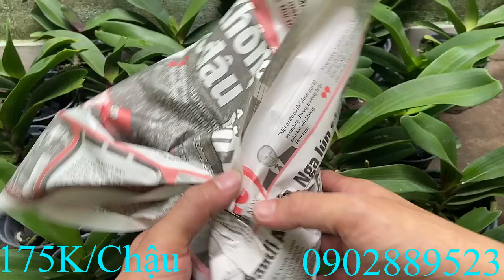Bán Lan Đai Châu Thái Lá Mít Giá Rẻ LH Zalo 0902889523! 25/5